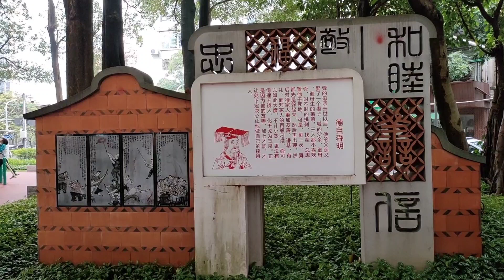Masarap maglakad lakad dto sa Parke😘fypyoutube